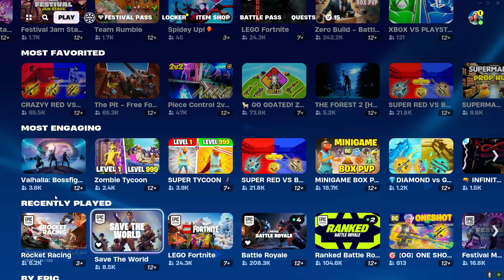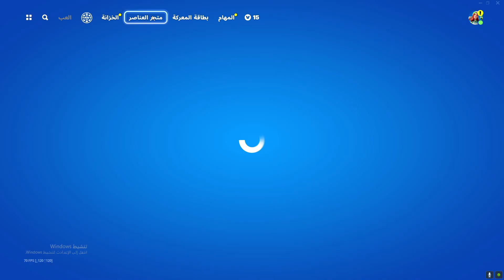افضل طرق تلفيل في فورت نايت وصلت لفل 800😨🔥!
قلتش xp فورت نايت دبور,
 xp فورت نايت,
قلتش xp فورت نايت فهد,
قلتش اكس بي فورت نايت بدون وقت,
مابات xp فورت نايت يزيد,
قلتش xp فورت نايت لانهائي خورافي,
كيف تسوي قلتش xp في فورت نايت في مابك,
فورت نايت قلتش لفل لا نهائي 100k xp كنق black,
قلتش xp فورت نايت خرافي,
قلتش xp فورت نايت الموكش,
قلتش xp فورت نايت طور الزومبي,
قلتش xp
قلتش اكس بي
Glitch XP
XP
Fortnite
اكس بي
قلتش
فورت نايت